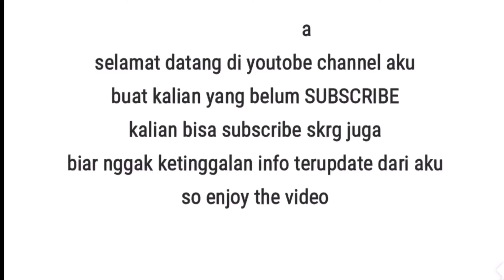REKOMENDASI DEODORANT ANTI BASAH DAN BAU | hyperhidrosis WAJIB nonton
hari ini aku share produk yang memang sudah lama banget aku pakai, karna aku merasa cocok dan produk ini terbukti bagus di aku yang menderita hiperhidrosis, makanya aku share rekomendasi deodorant anti basah dan bau. semoga bisa membantu kalian yang lagi cari-cari deodorant terbaik ya